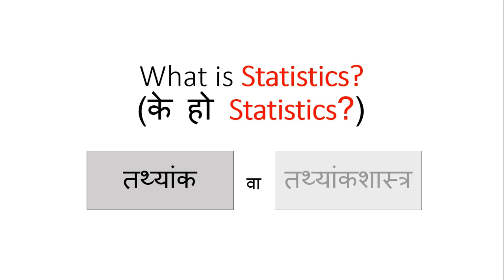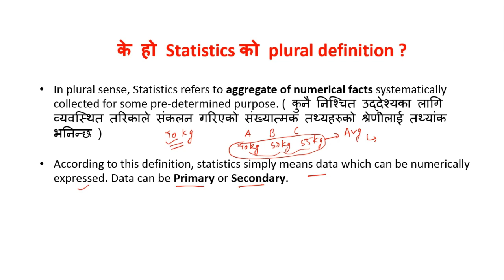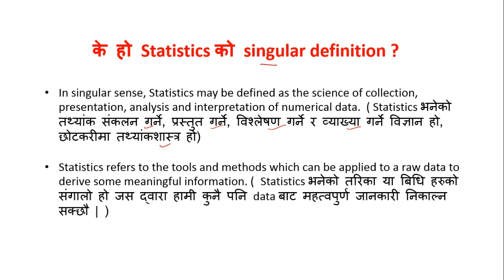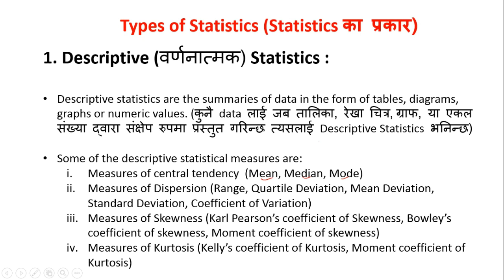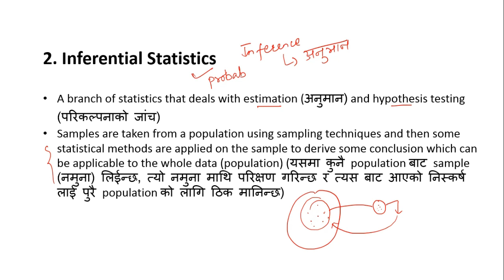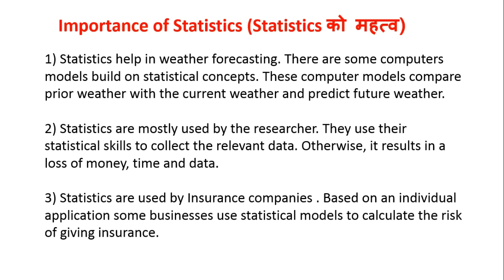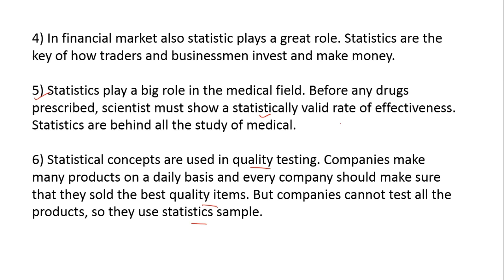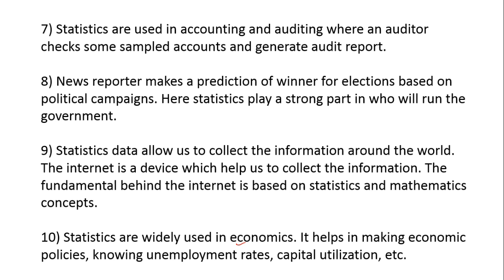Business Statistics Part 1 Basic Introduction